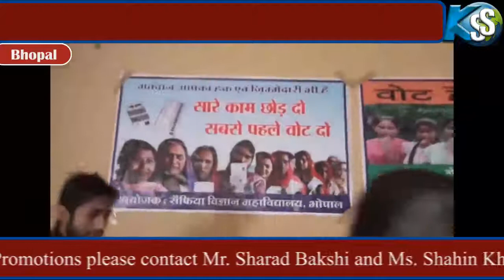Bhopal se Khabar SS